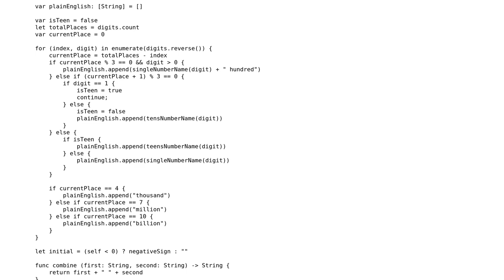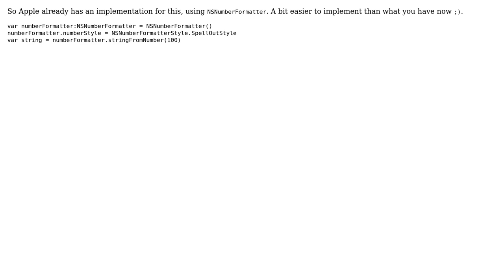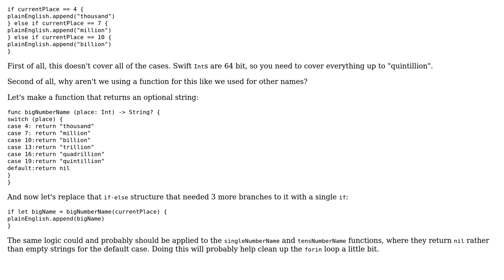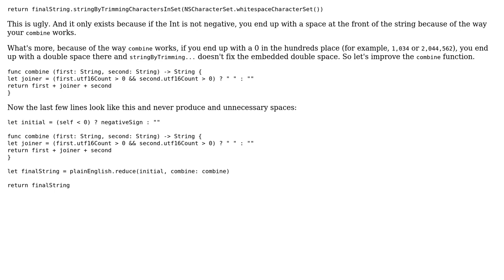Code Review: Int extension for translating integer to plain English (4 Solutions!!)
Code Review: Int extension for translating integer to plain English

With thanks & praise to God, and with thanks to the many people who have made this project possible! | Content (except music & images) licensed under CC BY-SA | Music | Images & others | With thanks to user syb0rg user nhgrif user Carlos user 200_success and the Stack Exchange Network Trademarks are property of their respective owners. You are responsible for your own actions.